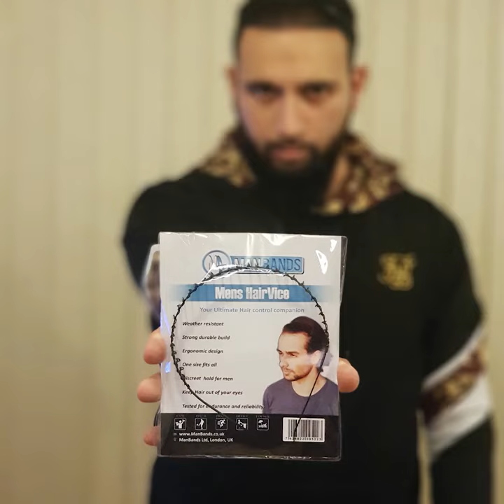One swipe hair fix for the modern man Using a hair band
The best way to control your long hair without any fuss or using any chemicals just you using a plain simple old fashioned hairband made for the modern man. Men's long hair men's headbands men's hair band's bar is manband Barber.  men's hairstyle men's fashion men's fashion tame your main man here